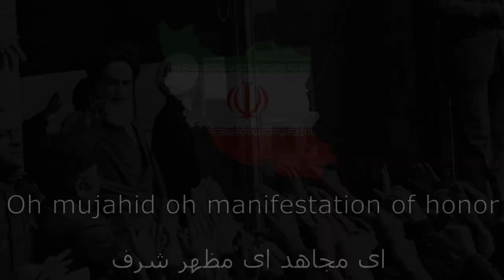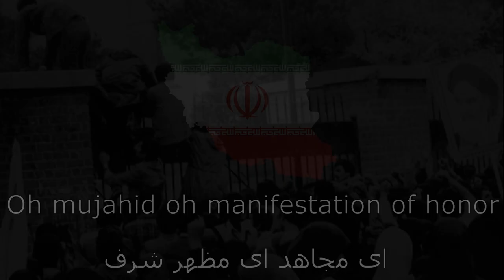"Khomeini Ey Emam" - Iran Revolution song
Ruhollah Khomeini - Iranian Politic, leader of the Islamic revolution
"Khomeini Ey Emam" - translated as "Khomeini is a leader"

"خمینی ای امام"